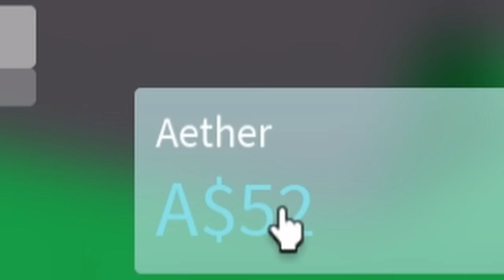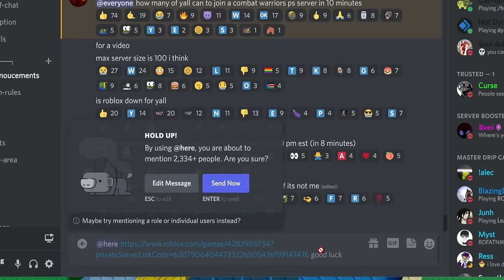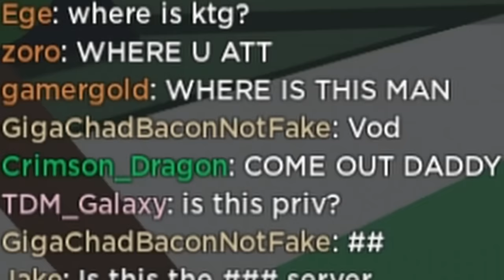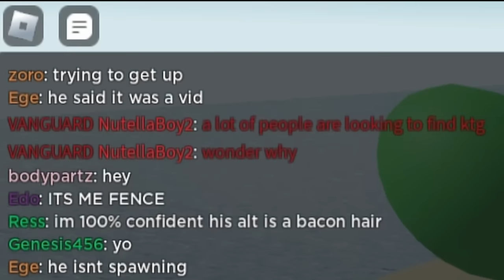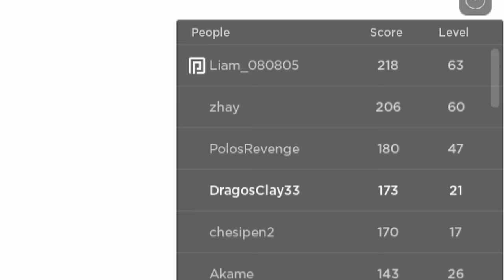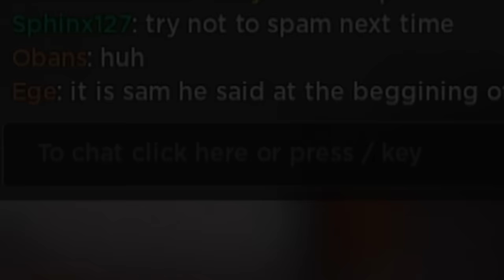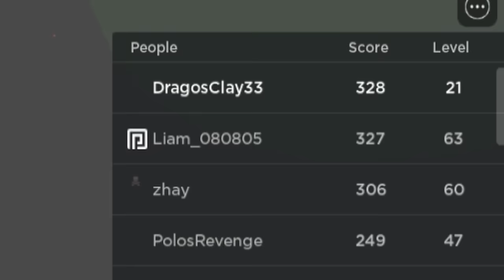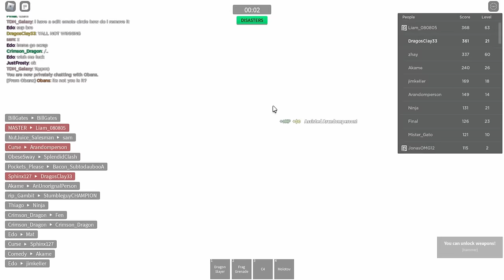I Went From Noob To Berserk Guts In One Video (Combat Warriors)...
Let me know which The Walking Dead Dragon you like the most!

🌟 Use Star Code KTG when buying Robux, premium, or gift cards